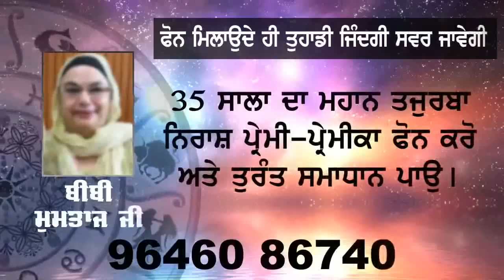aanath ashram te bachiyan naal chedkhani da mamla aya sahmne